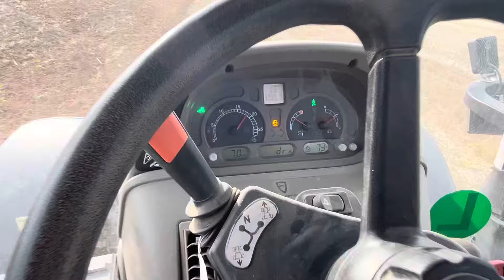Case maxxum 125 dönerli pulluk ile tarla sürümü 5 li 16